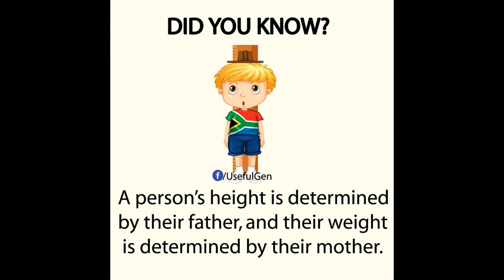daily life facts, facts for life , daily hacks , some amazing facts